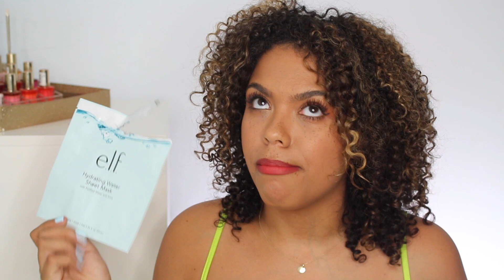EMPTIES! What I've Finished Up! Hair, Skin, Body!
Back at it again with the garbage ;)

Neutrogena Deep Clean Purifying Hydro Gel Mask
Skinfix Coconut Water Hydrating Mist: seems like it was discontinued!

Annabelle Blush Spring Petal
Kiko Water Eyeshadow 208
Colourpop Sweet Talk Palette: Colourpop Sweet Talk Palette
Colourpop BFF3 Liner
Bourjois Rouge Faboleaux Scarlet it Be

nails: essie perfect posture